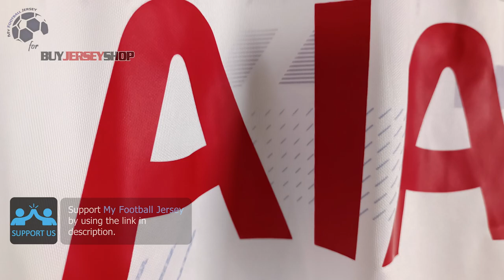Tottenham Hotspur Home Jersey 23/24 Son (Buy Jersey Shop) Fan Version Unboxing Review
Discover the Tottenham Hotspur Home Jersey 23/24 (Fan Version)
It is customized with Son number 7! Watch till the end to see how the Tottenham Hotspur Home Jersey 23/24 (Fan Version) fits!

The Tottenham Hotspur Home Jersey 23/24 (Fan Version) costs only 39.99 €! ** Shipping INCLUDED **

Find out the measurements of the Tottenham Hotspur Home Jersey 23/24 (Fan Version).
Size: Medium
Height: 175 cm (5 ft 9 in)
Weight: 70 Kg (154 lbs)

Timecodes
00:00 Overview
00:19 Details View
01:07 Pricing
01:49 Dimensions & Try On

Please watch the Tottenham Hotspur Home Jersey 23/24 (Fan Version) video review in 1080p (HD)